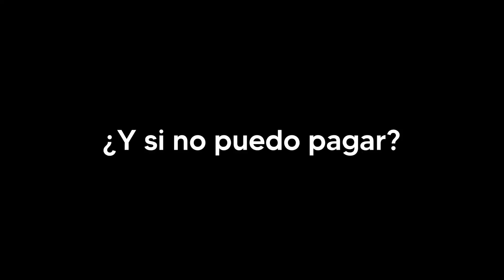MARIEL OCAMPO: DE 1000 OFICIOS A TELEVISA | Moloko Chats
Únete a la comunidad molokial más usura